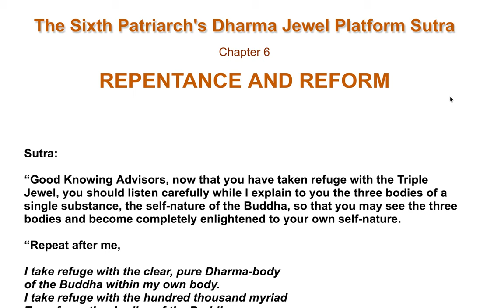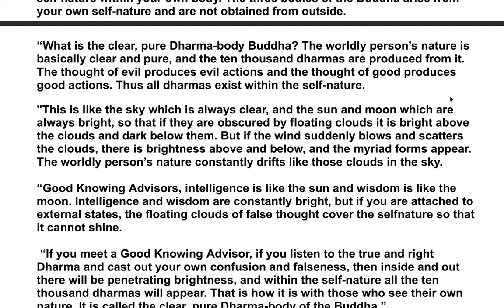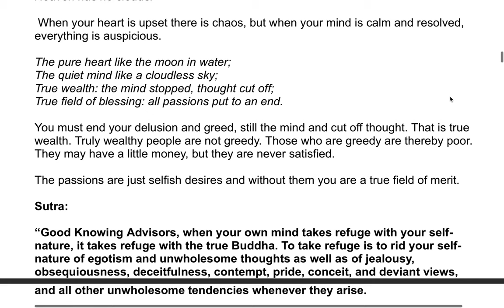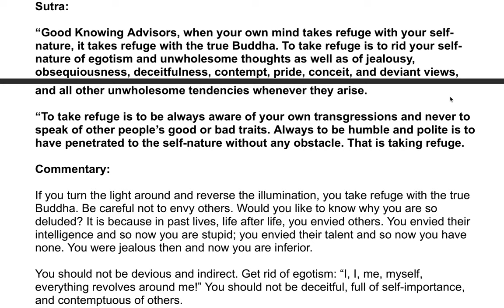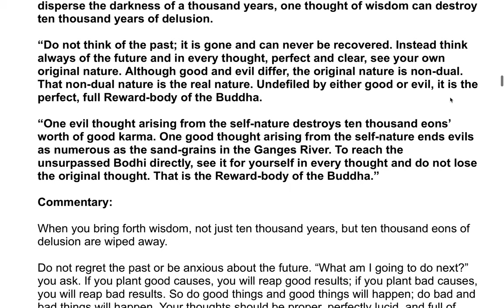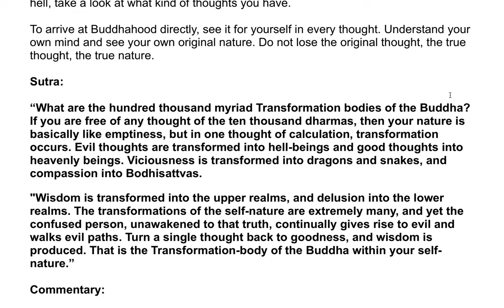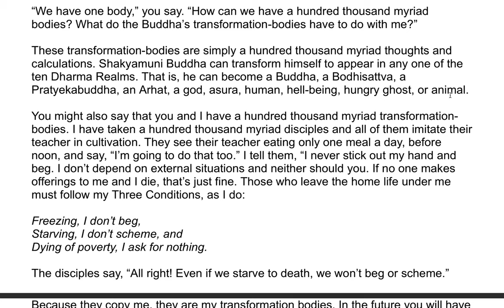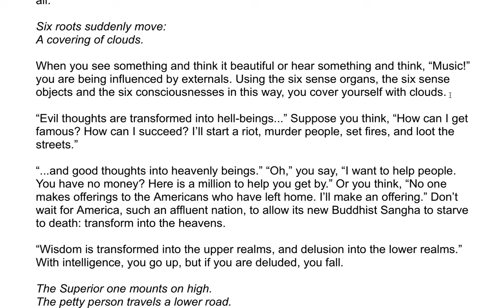The Sixth Patriarch's Dharma Jewel Platform Sutra| A Commentary by the Venerable Master Hsuan Hua 24